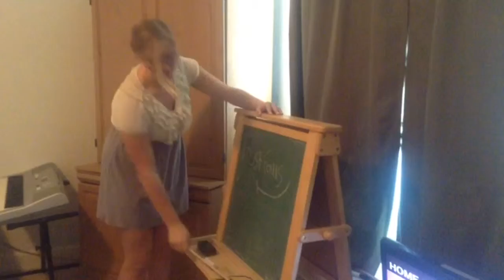Trust VS Mistrust-A RHS Short Film :)